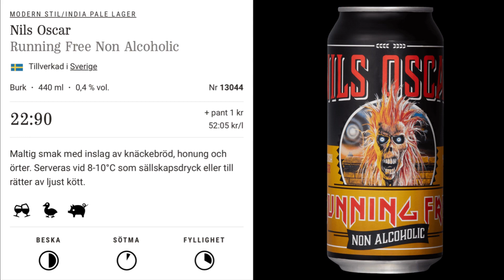Running Free ALKOHOLFRI Nils Oscar 🇸🇪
This beer has been created by
IRON MAIDEN in collaboration with
Bruce Dickinson and Nils Oscar.
Savour the taste of this alcohol free
golden lager, dry-hopped with
Cascade, Citra & Motueka.
A refreshing yet characterful beer
brewed with pride in Sweden.